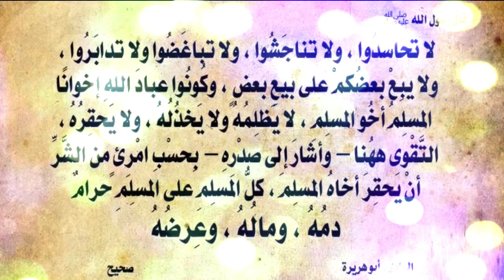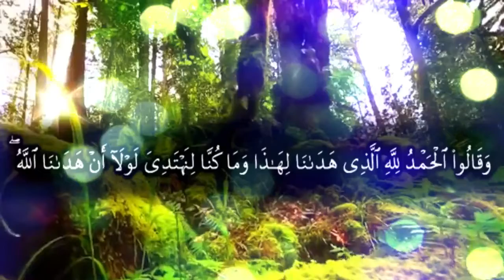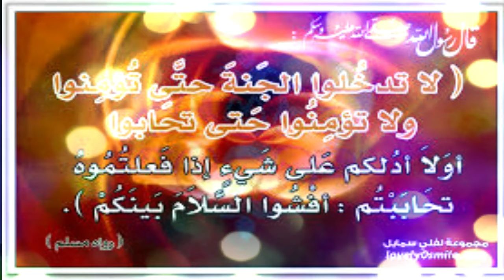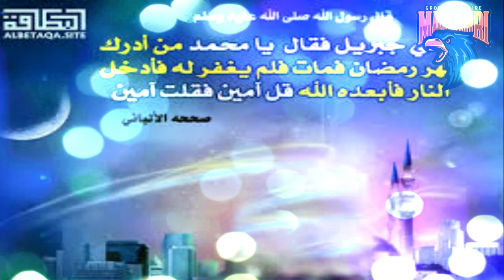أستاذ الهيبة الحلقة 17 من سلسلة الدروس الرمضانية